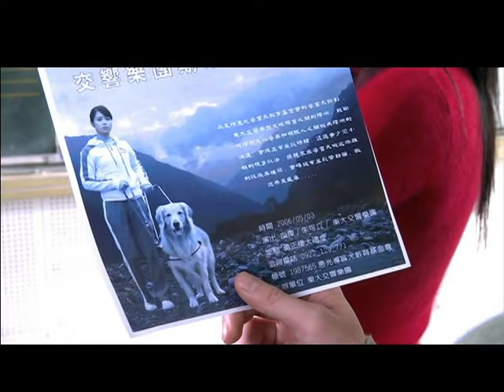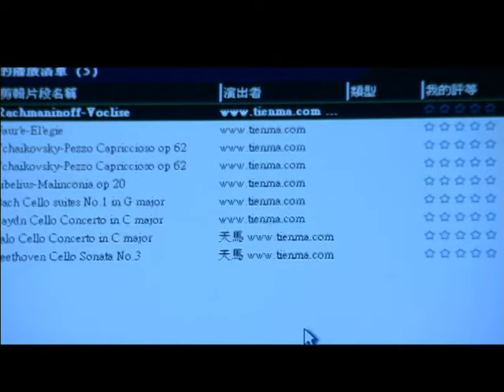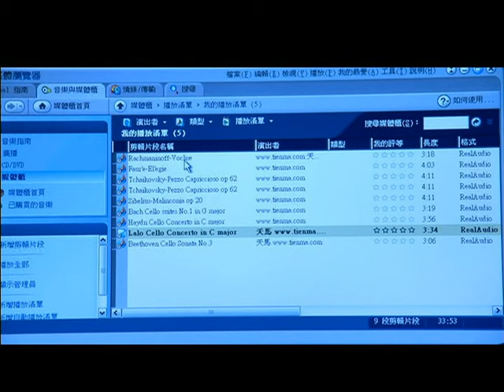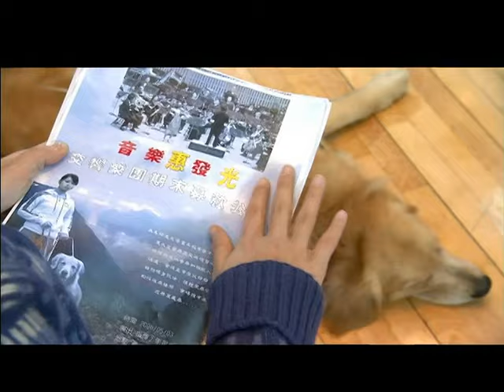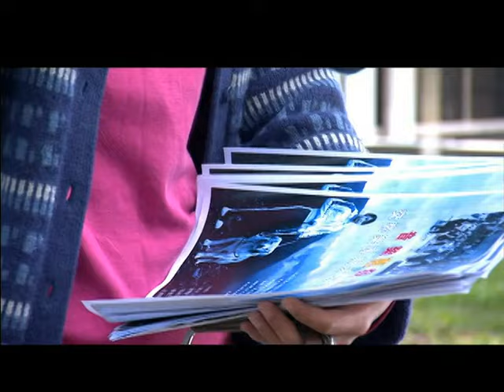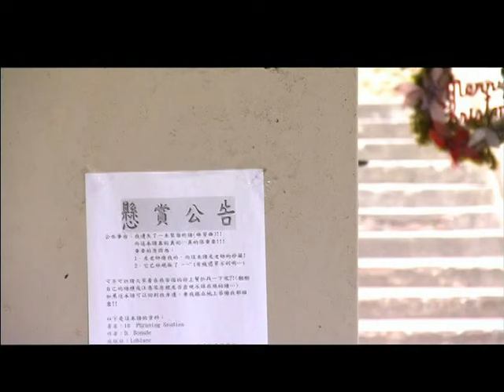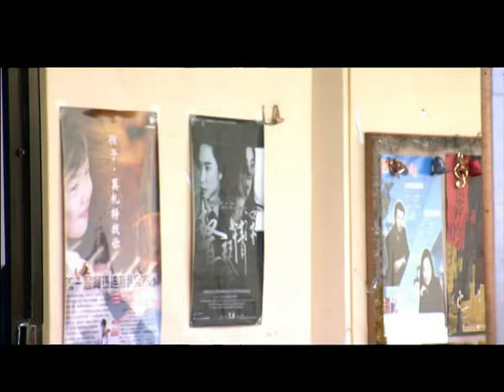公視《米可，GO！》EP11 完整版 | 2006年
《米可，GO！》
等發現米可咬著琴弓時，感動了眾人，少萱重拾對大提琴的熱情，月美也不再反對少萱學習大提琴。

明魯的病情惡化，竟然等不到少萱把大提琴學好就撒手人寰，難過之餘，因為課堂上韋姍的一席話，決定化悲傷為力量，好好用心練習大提琴，在明魯的告別式上完成他的心願，甚至還邀請韋姍一起去參加告別式聽自己拉的曲子。

告別式上韋姍懾服於少萱的琴藝與感情，興起了替少萱尋找能給視障朋友給予完善音樂教育的國外學校資料。

演員：李佳穎、莫子儀、裴琳、梁家榕、孫興、朱陸豪、柯淑勤、相博濤、梁修治、唐志中、蔡燦得、梁修身、李烈、陳智楷、洪顥瑄、汪建民、李至正

導演：梁修身